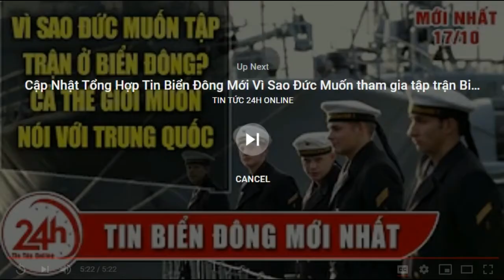Kết luận của Pháp về vụ Samuel Paty bị sát hại dã man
Một ngày sau vụ chặt đầu một giáo viên lịch sử, Samuel Paty, người đã cho cả lớp xem những bức tranh biếm họa về Mohammed, thành phố Conflans-Sainte-Honorine (Yvelines) vẫn bị tê liệt.Công bố kết luận điều tra cùng với nhiều ý kiến của người Hồi giáo cùng thương tiếc giáo sư.